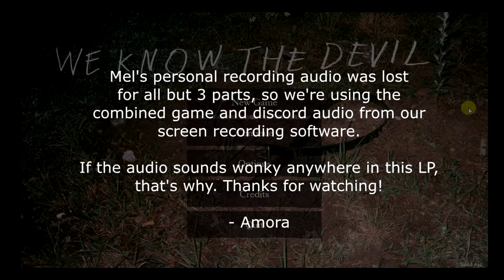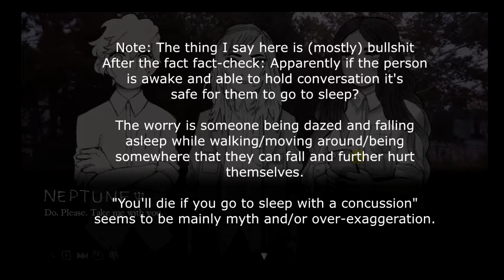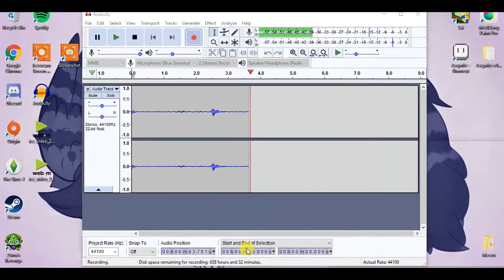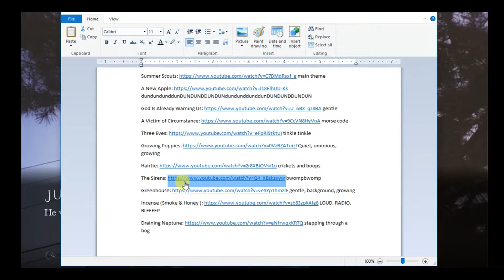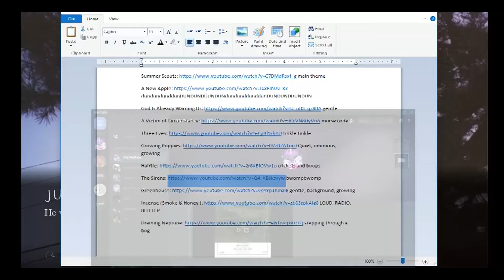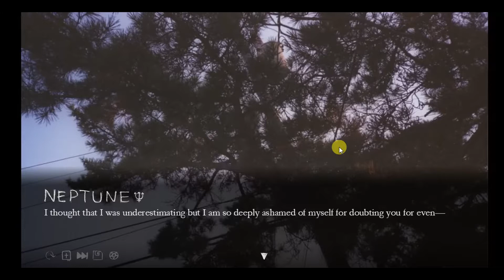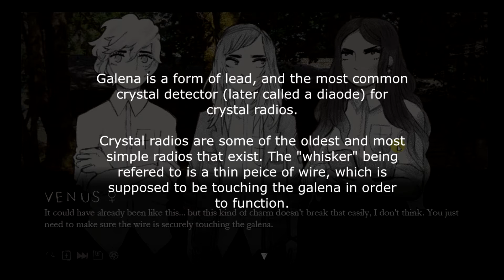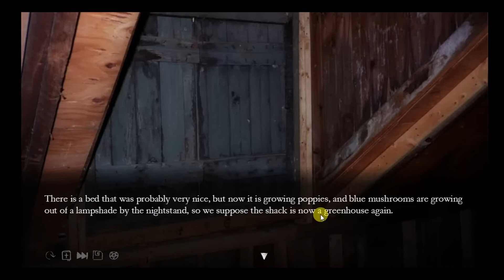We Know The Devil: Part 1 (Dot dot dot)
Part 1/7(?) of We Know The Devil! If you haven't played it before, I HIGHLY recommend buying and playing it before watching us to the same.

CW for this series:
Themes of isolation and alienation of queer youth in a religious rural setting. Abstract, psychological horror, and possibly alarming music.